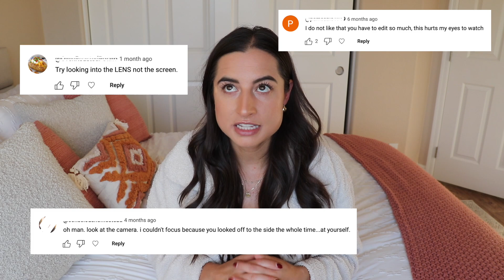How to deal with rejection, criticism, & blocking out the haters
This year has been a big one for me in learning how to deal with rejection, criticism, and haters. From losing my job, to applying to hundreds of jobs and getting denial after denial, to starting a YouTube channel and putting my whole personality out on the internet... Let's just say I've learned a thing or two. If you are going through this right now, I hope this video helps you out 🫶🏼

L E M O N 8: @JESSSSALEMME